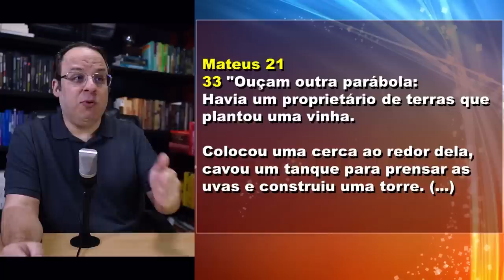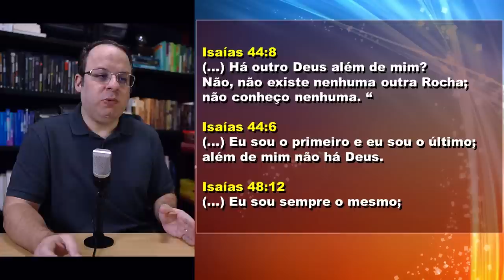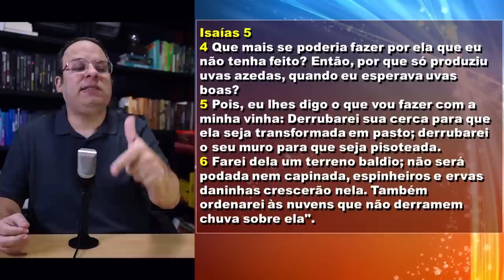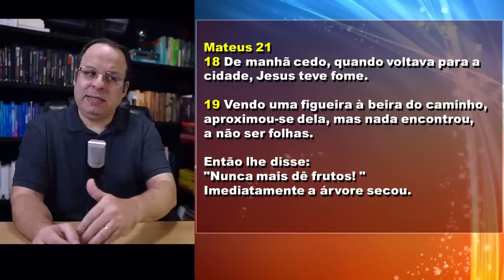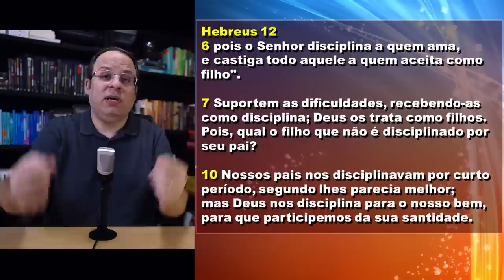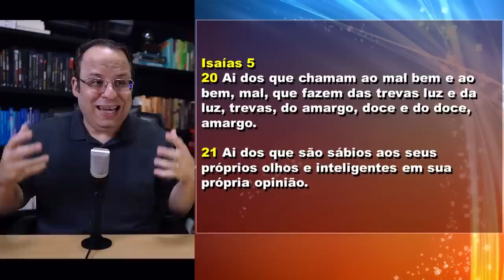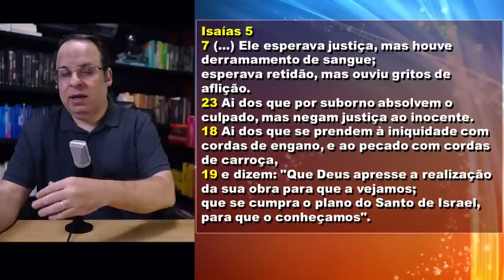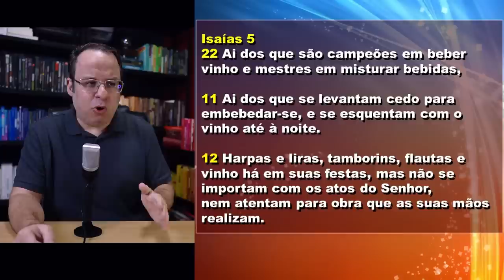3 parábolas para entender a bíblia | Estudo Bíblico sobre Isaías 5, o cântico da vinha.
Nesta série, vou começar com a parábola da vinha em Isaias 5, depois vamos para a parábola dos trabalhadores maus em Mateus 21, e depois finalizar com a parábola das bodas de casamento em Mateus 22. Mas então você me pergunta, o que significa um quadro completo? Que imagem ele forma? Bom, para mim fora cum quadro da história bíblica e da revelação de Deus e o evangelho.

Isaías 5
1 (...) meu amigo tinha uma vinha na encosta de uma fértil colina.
2 Ele cavou a terra, tirou as pedras e plantou as melhores videiras.
Construiu uma torre de sentinela e também fez um tanque de prensar uvas.
Ele esperava que desse uvas boas, mas só deu uvas azedas.
3 "Agora, habitantes de Jerusalém e homens de Judá,
julguem entre mim e a minha vinha.
4 Que mais se poderia fazer por ela que eu não tenha feito?
Então, por que só produziu uvas azedas, quando eu esperava uvas boas?
5 Pois, eu lhes digo o que vou fazer com a minha vinha:
Derrubarei sua cerca para que ela seja transformada em pasto;
derrubarei o seu muro para que seja pisoteada.
6 Farei dela um terreno baldio; não será podada nem capinada,
espinheiros e ervas daninhas crescerão nela.
Também ordenarei às nuvens que não derramem chuva sobre ela".